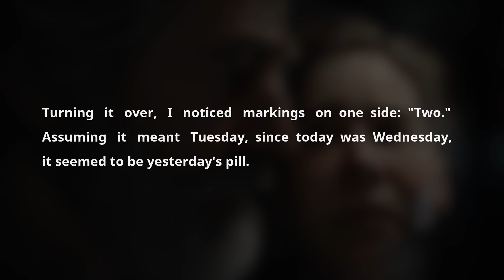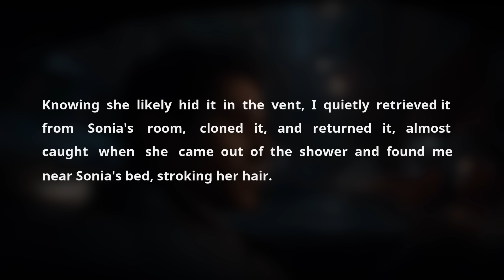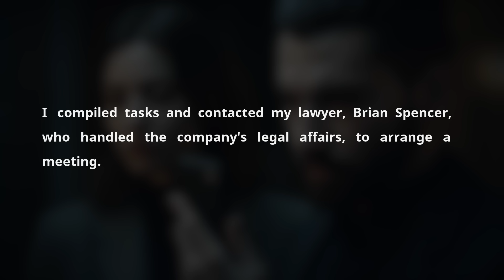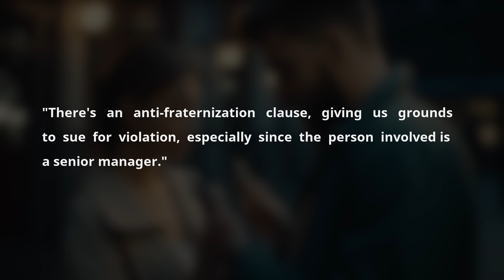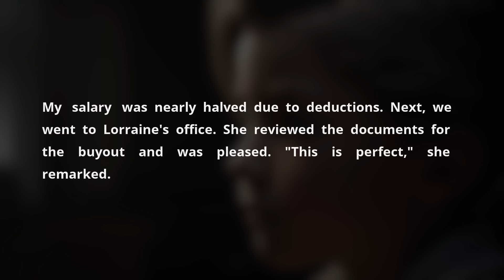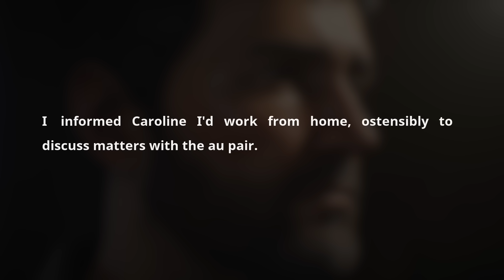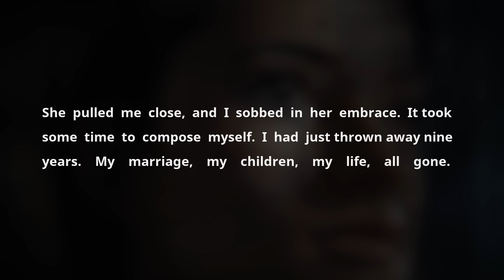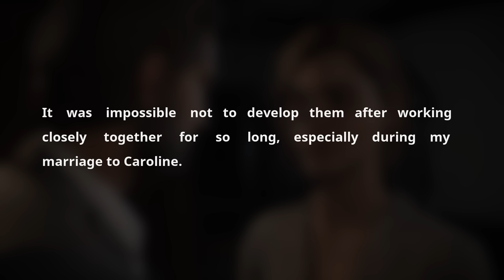I Left My Kids After Made DNA Test & Found My Wife Cheated & All Of Them Aren't Mine. Audio Story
Timestaps:

0:00 Greetings

00:06 - Story 1

I Abandoned My Kids After Made DNA Test & Found All Of Them Aren't Mine. Cheating Wife Audio Story

In the compelling YouTube video and audio podcast, "The Devastating Discovery of a Wife's Betrayal," a heart-wrenching saga unfolds as a man discovers his wife's infidelity in a tale that resonates deeply with themes of trust, betrayal, and the quest for truth. The story begins innocuously when the husband finds a discarded pill foil in their bathroom, a day after the pill was supposed to have been taken. His investigation leads to the unsettling revelation that his wife, Caroline, has resumed taking birth control pills despite his vasectomy, hinting at her affair.

This narrative, rich in the gritty realities of cheating scandals, caught cheating spouses, and emotional turmoil, captures the essence of podcasts and YouTube content that delve into personal stories sourced from platforms like Reddit. The podcast doesn't just recount the discovery but plunges into the emotional depths of a spouse who has been deceived. The husband's journey from suspicion to confirmation involves DNA tests, surveillance technology, and a painful confrontation with the truth about his children's paternity.

The man's story is interspersed with legal and emotional battles as he grapples with the implications of his wife's actions, including divorce and the severing of familial ties. Themes of revenge, betrayal, and the quest for justice are explored in detail, providing a raw look at the impacts of cheating in a marriage. The use of surveillance captures key moments in the narrative, enhancing the dramatic and sad audio story aspects, making it a gripping listen for audiences interested in personal stories of relationships and betrayal.

Furthermore, the podcast touches on the financial and legal repercussions of the affair, with discussions about alimony, divorce settlements, and the complexities of family law as the husband navigates his new reality. The emotional resonance of the story is amplified by the audio format, which brings the nuances of pain, betrayal, and eventual empowerment to life, making it a poignant episode for anyone fascinated by the darker sides of relationships and the personal stories shared on Reddit and YouTube.

When I entered the bathroom, a small glint on the carpet caught my eye—a foil backing from a pill strip. Caroline, my wife, had no reason to be taking birth control pills, especially since I had a vasectomy two years ago. The realization hit me hard—Caroline was having an affair. As I dug deeper, I found more evidence, including hidden birth control pills and a secret phone she used to communicate with her lover.

Caroline and I had been together for nine years, with two children whom I believed were mine. Discovering the affair shattered my world. I decided to gather evidence before confronting her. I ordered DNA testing kits to confirm the paternity of our children and surveillance equipment to track Caroline's actions.

The DNA results were devastating: neither child was mine. This betrayal, coupled with the financial and emotional investments I had made in our family, pushed me to the brink. I shared the news with Michelle, my professional and supportive secretary, who helped me navigate the legal and emotional turmoil.

We devised a plan to protect my assets and confront Caroline. My engineer's mind focused on securing the company's future and exposing Caroline's deceit. I transferred my assets, arranged for DNA testing, and set up surveillance to collect undeniable evidence of her affair.

The confrontation was brutal. Caroline admitted to the affair but offered no satisfactory explanation for her betrayal. I fired the au pair, who had been complicit in covering up Caroline's affair, and demanded Caroline leave the house.

With legal proceedings underway, Lorraine, my divorce lawyer, helped me navigate the complex divorce. We sued Caroline's company for non-compliance with their anti-fraternization policy, leading to a substantial financial settlement. The divorce proceedings were tough, but I stood my ground, determined to move forward.